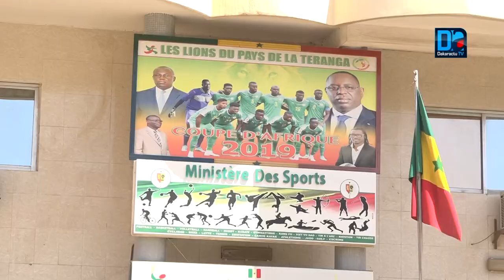C0vid19 / Fallou Faye (Promoteur de lutte) : "Le ministre nous a promis une audience avec le CNG